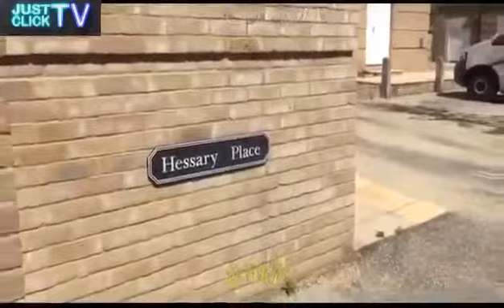حسین آباد کرمان سهم این مادر از سفره انقلاب! سهم رجال و سران فاسد سپاه و آقازاده هایشان داستان د